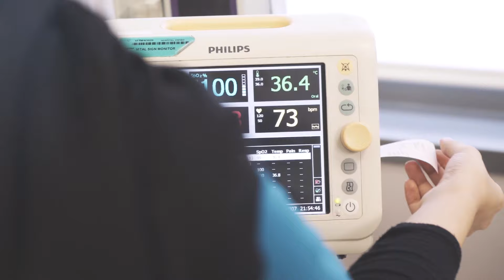Nurses International day at American Hospital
Nursing is not an easy job. Today, it is time to celebrate all their efforts and their contribution to inspire and take care of their patients.